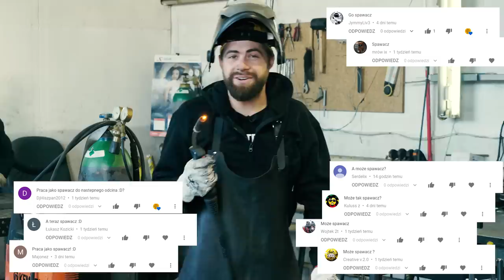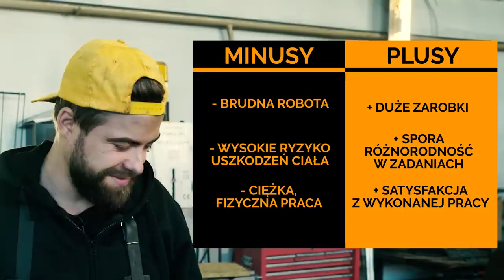SPRAWDZIŁEM PRACĘ SPAWACZA | DO ROBOTY